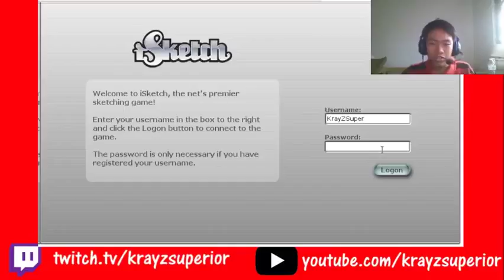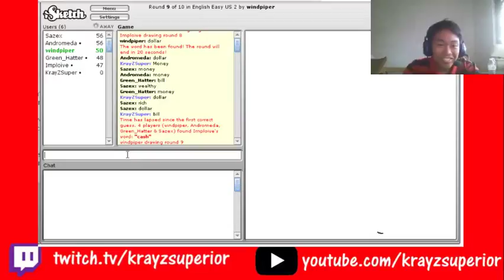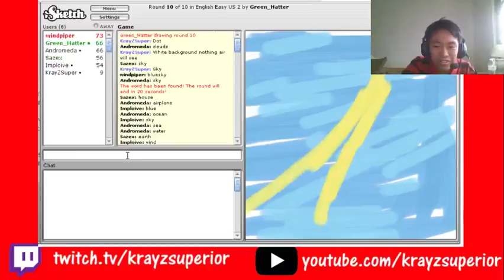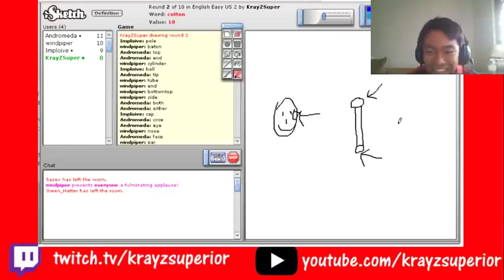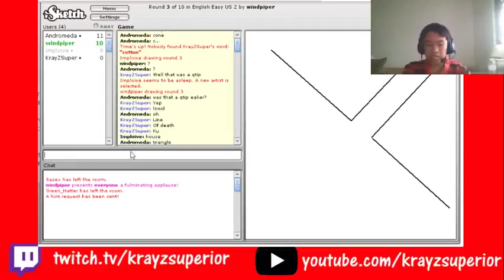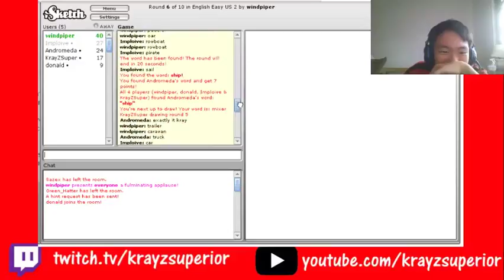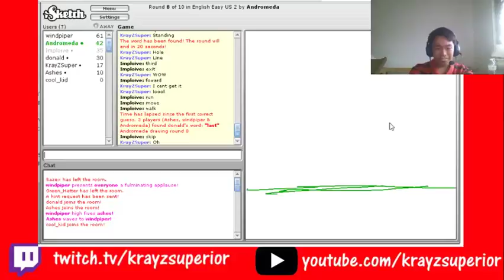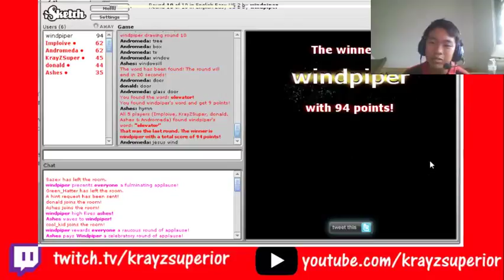ISKETCH| EPISODE 1 - WHAT IN CARNATION?!?!?